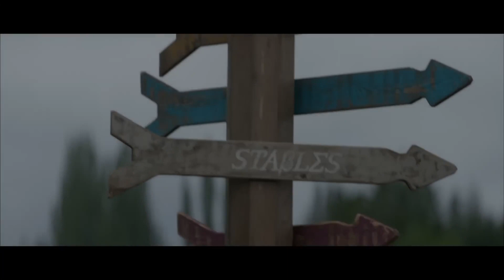PERCY JACKSON AND THE OLYMPIANS Teaser (2023)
The official movie trailer of Percy Jackson And The Olympians